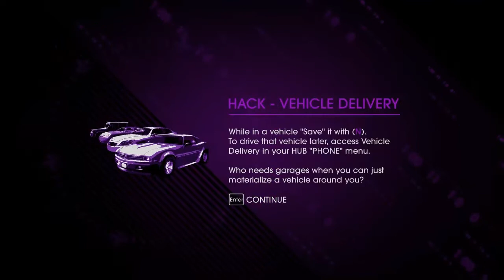Saints Row 4 gameplay ep6: My very own... Shuttle Bus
Who needs roads when you can drive on sidewalks?